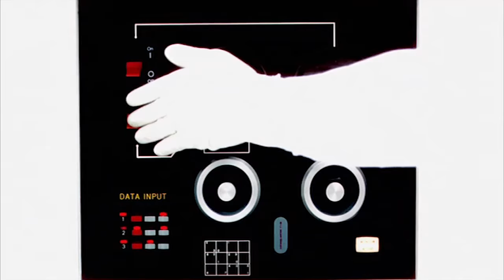Daft Punk - Human After All - Electroma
My take on Daft Punk's movie Electroma.
The car is a Ferrari 412.